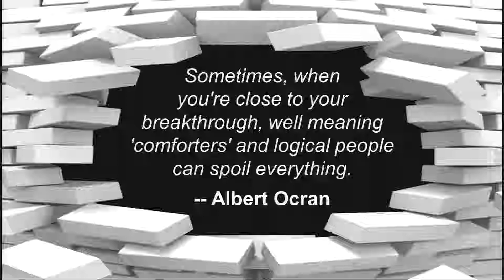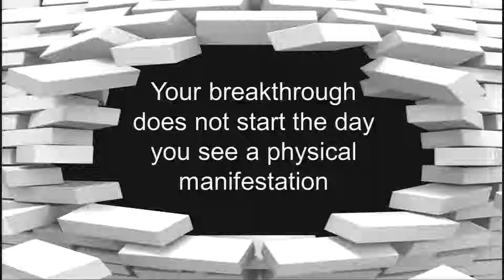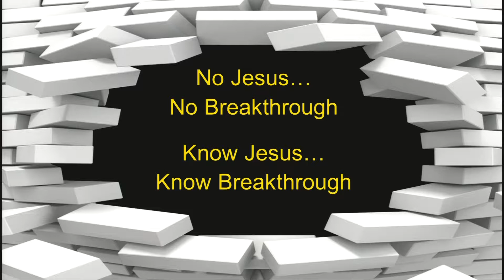Breakthrough Rev'd Steve Banning 11 25 18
Sunday Service  Message @ Braeswood Church Message ; Breakthrough By Rev'd Steve Banning @ Fondren Campus 11.25.18